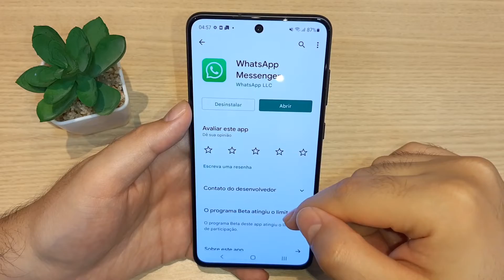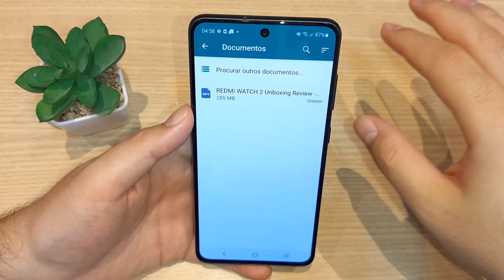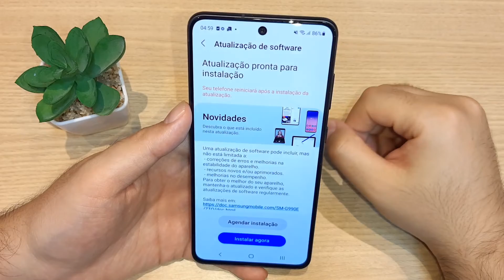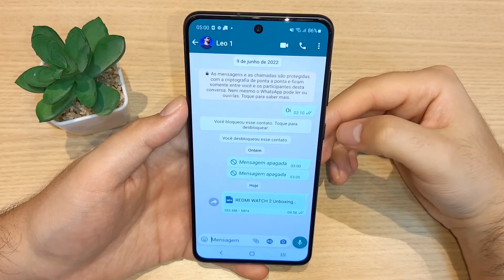🚀 Como enviar ARQUIVOS GRANDES ( até 2GB ) pelo WHATSAPP - Nova Função Oficial!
Confira nesse tutorial Como enviar ARQUIVOS GRANDES no WHATSAPP com iPhone ou Android. Dá enviar vídeo grande e áudio grande. Aproveite!

WhatsApp deixa enviar arquivos de até 2 GB

O WhatsApp está preparando uma melhoria para o envio de arquivos. Alguns usuários da versão experimental do mensageiro para Android e iPhone ganharam a possibilidade de enviar arquivos de até 2 GB em conversas. Antes da atualização, só era possível submeter mídias de até 100 MB através do app de mensagens.

A novidade deu as caras no WhatsApp Beta. De acordo com o WABetaInfo neste sábado (26), o mensageiro passou a aceitar arquivos com tamanhos maiores. A mudança deu as caras nas versões mais recentes da versão de testes do app para os sistemas operacionais da Apple, o iOS, e do Google, o Android.

A novidade tende a facilitar a troca de arquivos entre amigos, familiares e afins. Por exemplo, se você deseja enviar uma pasta compactada com fotos em RAW para alguém do trabalho, não será necessário recorrer a outros serviços para fazer o compartilhamento. O recurso também permite o envio de outras extensões.

Mas nem todos podem usar a novidade. Primeiro, é preciso ter uma versão do WhatsApp Beta elegível. Segundo, a atualização do recurso está disponível apenas na Argentina. E para completar a lista de exigências, a mudança só foi liberada para um grupo selecionado de usuários do mensageiro.

Também não há informações sobre o lançamento da atualização para todos.

TECNODIA NETWORKS

SITE TECNODIA
Conteúdo Tech&Money

TECNODIA RECOMENDA

MEU OUTRO CANAL: Léo Moreira - Reviews
Reviews de smartwatches e gadgets!

QUER ANUNCIAR?

OU E-MAIL (ADs):
ad[@]tecnodia.cc